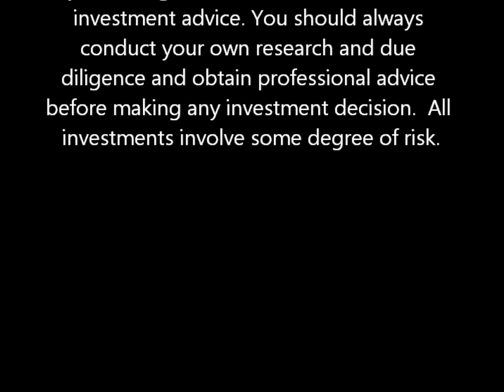Real Estate News - Hinesville and Fort Stewart Area Real Estate News - June 2012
Realty Executives Liberty proudly presents our third monthly real estate news report from WREL for the Hinesville and surrounding areas. Find out about Hinesville and Fort Stewart area specific real estate market, as well as some community events happening in the month of June.